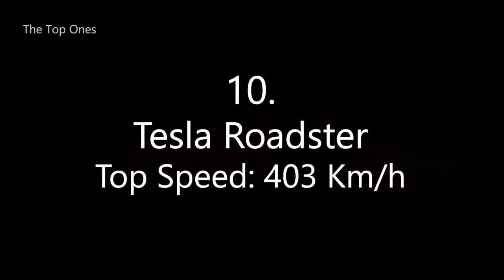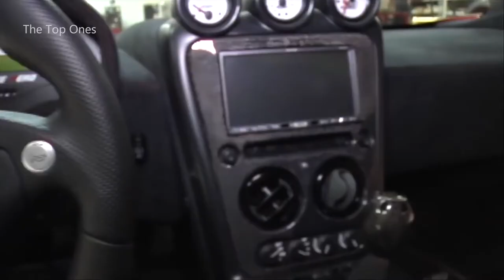Top 10 Fastest Road Legal Cars in the world | Fastest Cars in the world #2 | The top ones